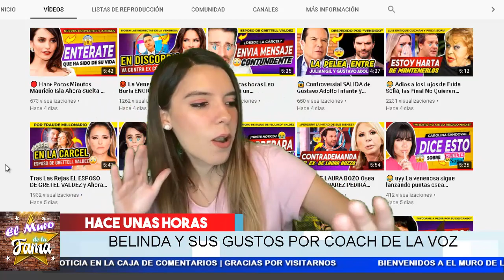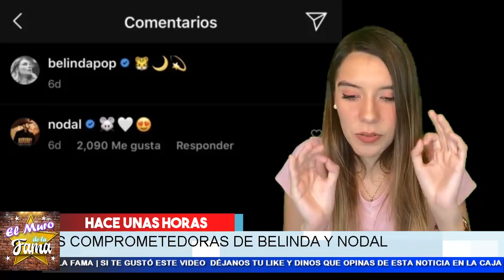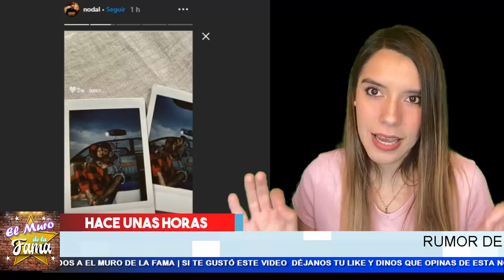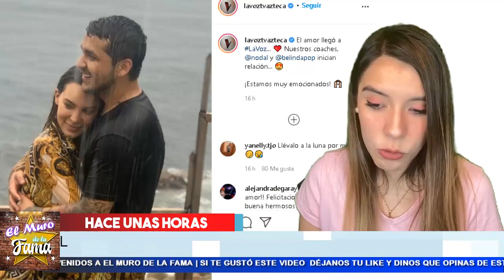🤪 CONFIEZA¡𝗛𝗮𝘆 𝗖𝗼𝗿𝗮𝘇𝗼𝗻 𝗘𝗻𝘁𝗿𝗲 𝗕𝗲𝗹𝗶𝗻𝗱𝗮 𝗬 𝗡𝗼𝗱𝗮𝗹,Confirmado Con Fotos Y Todo!el 𝗔𝗺𝗼𝗿 𝗦𝗮𝗹𝗲 𝗗𝗲𝗹 𝗘𝘀𝗰𝗲𝗻𝗮𝗿𝗶𝗼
chismes
escandalo de los famosos 2020
farandula 2020
chisme de farandula
karol tamiko
programa hoy
suelta la sopa
pelemica
Ventaneando
La verdad del despido de Rashel Diaz de Un Nuevo Dia de Telemundo

Maria Celeste Arraras la verdad de su despido de Al Rojo Vivo de Telemundo

¡Belinda y Christian Nodal ya son novios! | Programa del 05 de agosto de 2020 | Ventaneando